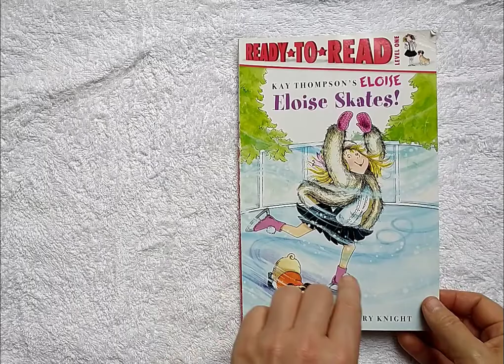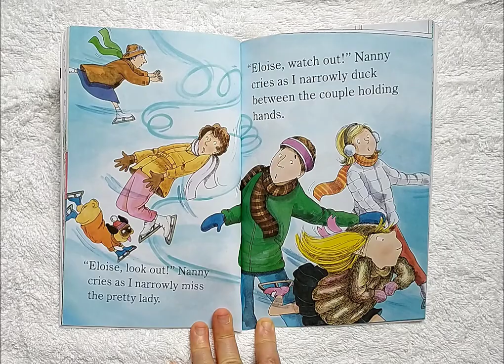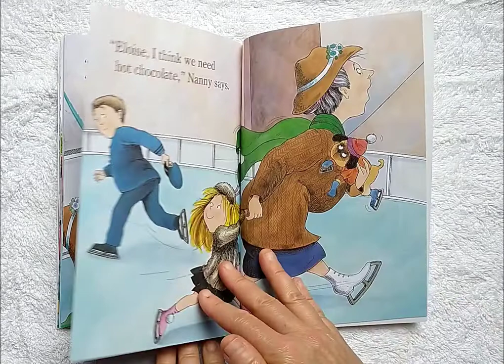Eloise Skates! (Kay Thompson/ Lisa McClatchy)